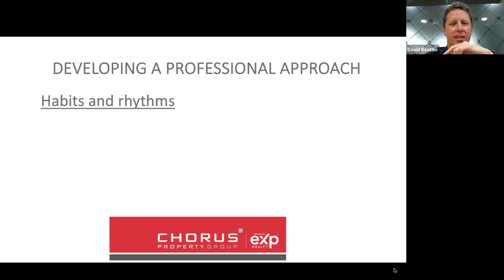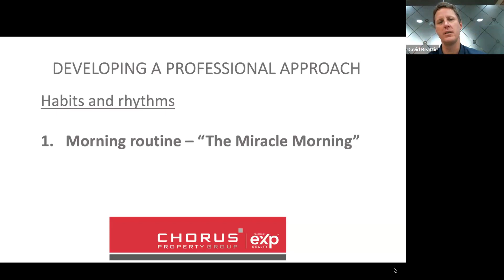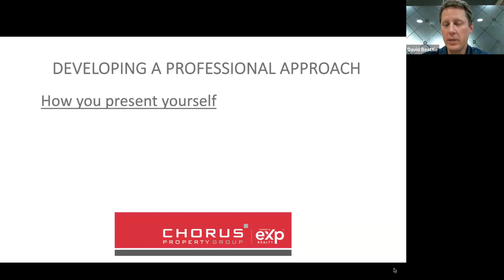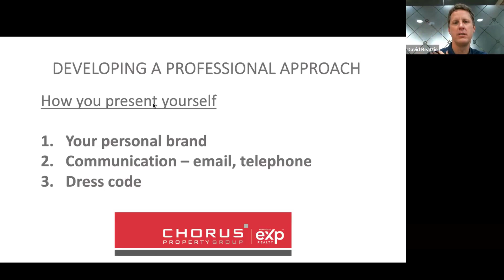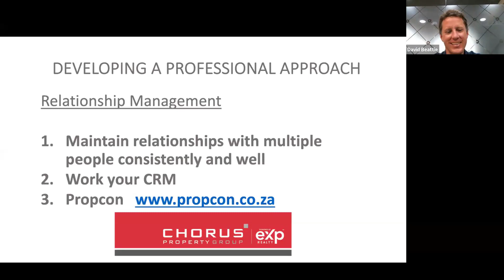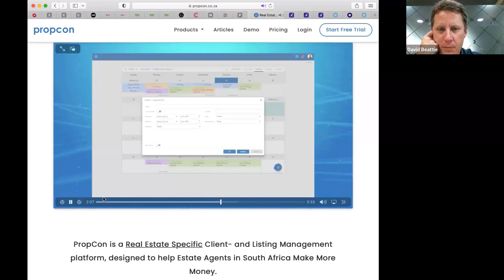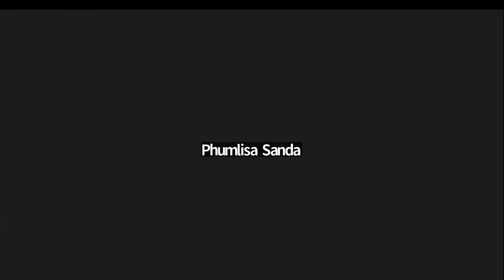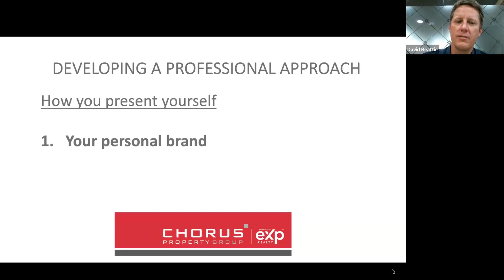Developing a Professional Approach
There are ways to operate that are critical to ensure your ongoing success as an estate agent. David introduces these activities and attitudes, includes personal habits and how you present yourself.